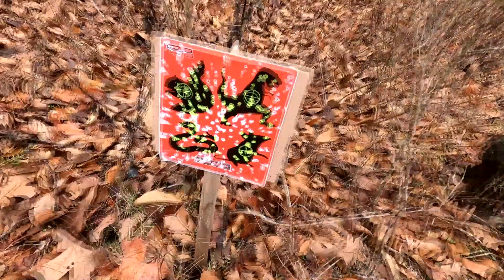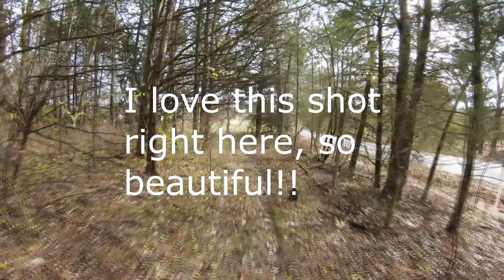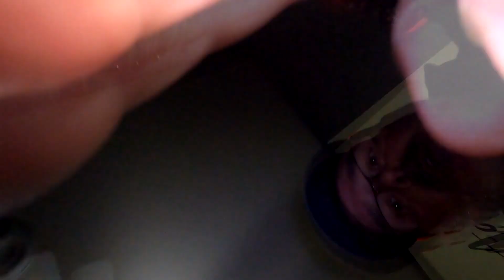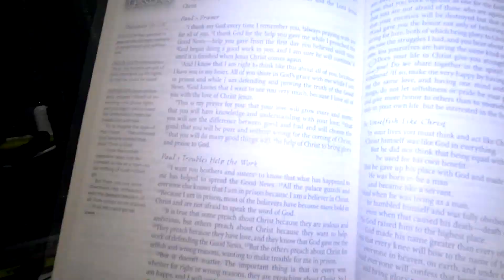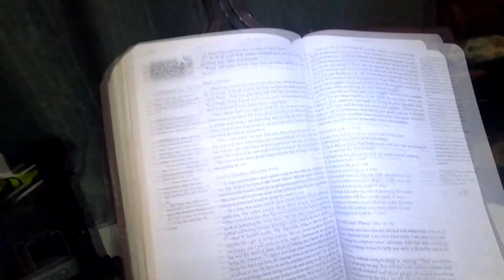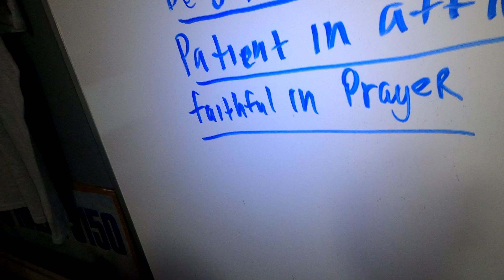shotguns, 4wheelers, some drone action, good food & great friends, no need to complain ever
Spent a few hours with some brothers. Shotguns, Lasagna, 4 wheelers, a drone flight and a whole lotta fun was on the agenda.